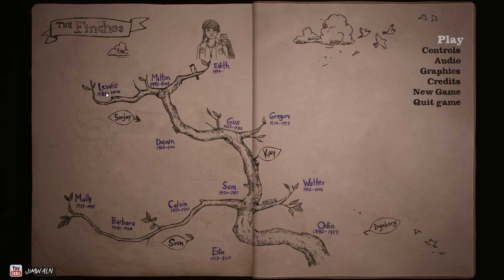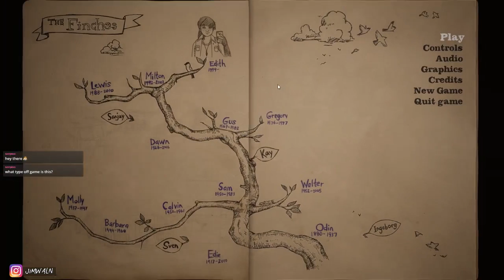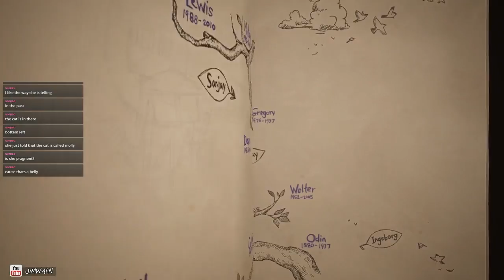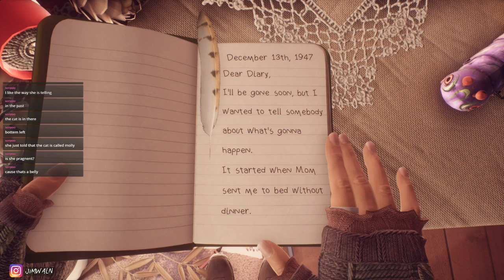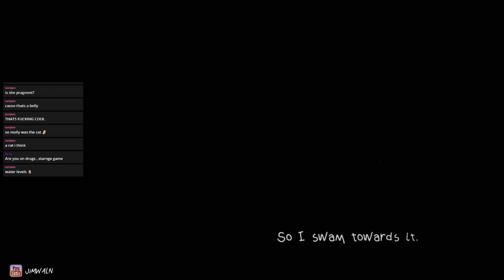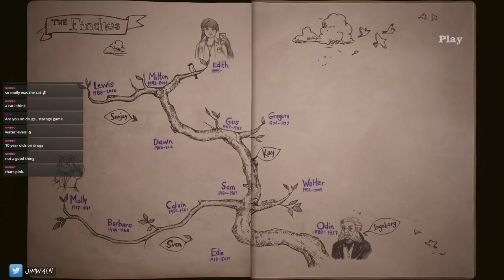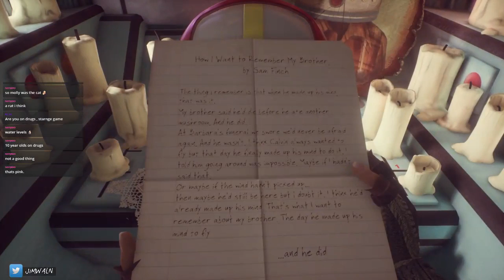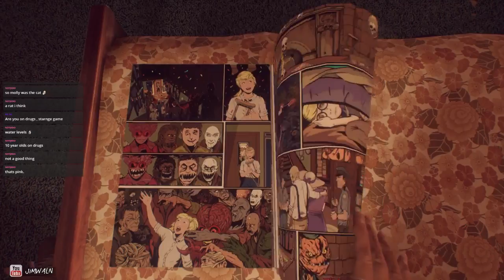Single Player | What remains of Edith Finch